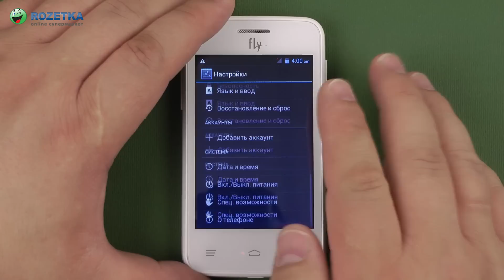Распаковка Fly IQ434 White